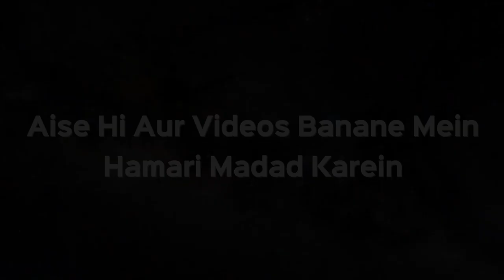Kya Wuzu Karte Waqt Ghutna Dhake Rehna Zaroori Hai? | Shaikh Kifayatullah Sanabili | iPlus TV